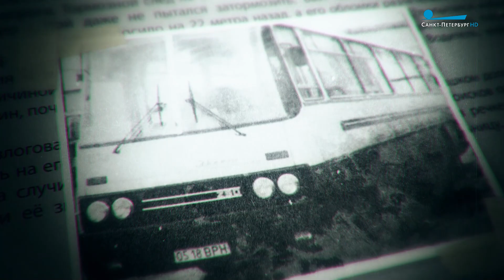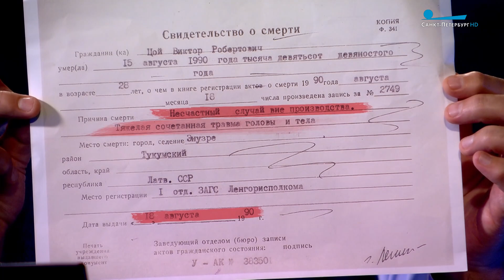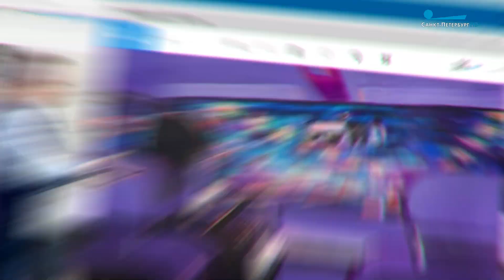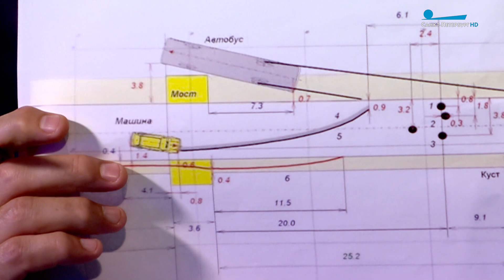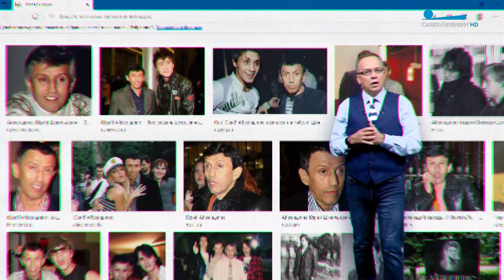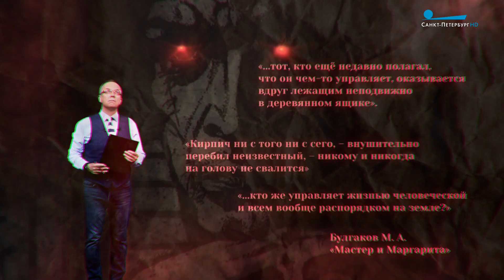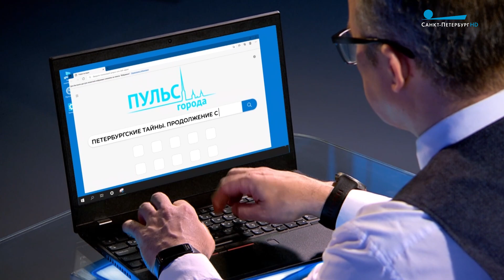ПетербургскиеТайны Гибель Виктора Цоя